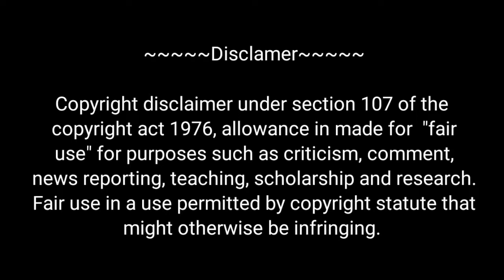Hamari new journey Hui start humne pakda heracross...... | Pokemon Fire Ash Gameplay in hindi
Hamari new journey Hui start humne pakda heracross aur chikorita ko aur Mila Mew | Pokemon Fire Ash GamePlay in Hindi |

How to download pixalmon Minecraft in android in Hindi

Disclamer